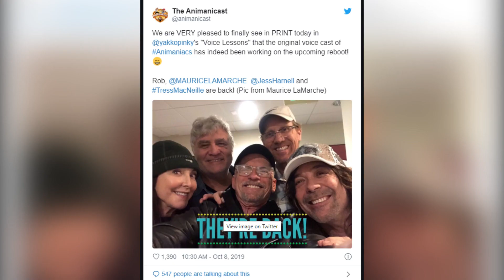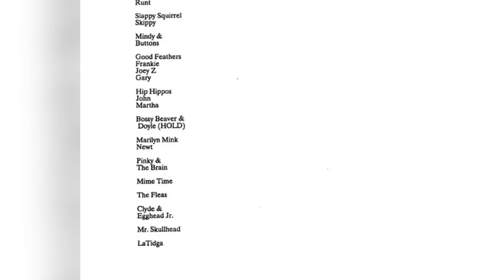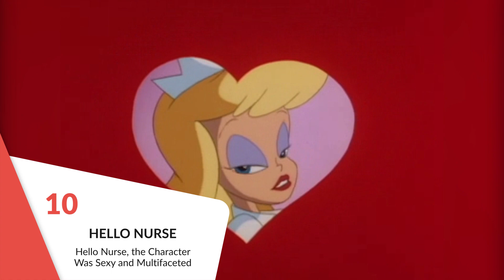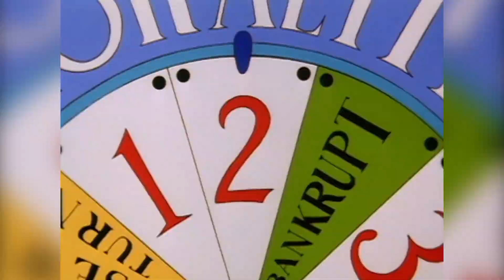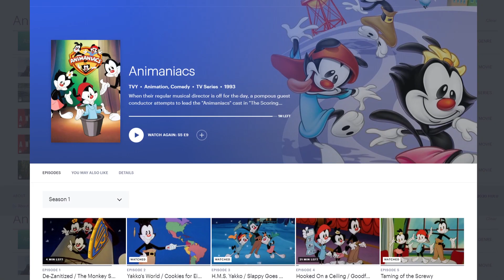Animaniacs: The Rise, Demise and Revival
The Animaniacs revival on Hulu is finally here so you can sit back and relax and laugh till you collapse as we take you through some fun facts about the creations of the Warner Brothers, and sister Dot, and what led to the eventual cancellation of this beloved show.

00:00 - Intro
00:17 - 1. The Tiny Toons Adventures
00:37 - 2. Almost Fowl
01:03 - 3. Mistaken Identity
01:24 - 4. Missing Brother
01:55 - 5. Ruegger's Kids
02:21 - 6. Studio's Interference
02:37 - 7. Missing Characters
03:00 - 8. Spawn of Spielberg
03:18 - 9. Sex Sells (sort of)
03:44 - 10. Hello Nurse
04:11 - 11. Borrowed Catchphrase
04:37 - 12. Pushing the Boundaries
05:01 - 13. Fluid Animation
05:23 - 14. Music to the Ears
05:43 - 15. Catchiest Songs
06:12 - 16. One Take Paulsen
06:20 - 17. Pop Rocks
06:47 - 18. Filling Time
07:11 - 19. FOX vs WB
07:25 - 20. The Demise